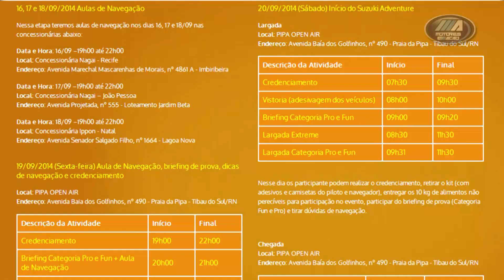Setembro tem muito Off-Road no RN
O mês de setembro será marcado por muito off road no Rio Grande do Norte. Após o fim de semana da pátria e do domingo de feriado da Independência (07/09), os próximos fins de semana no estado serão de muitas trilhas e aventuras 4x4. Logo no sábado, 13/09, a caravana do Rally Mitsubishi MotorSports Nordeste desembarca na capital potiguar para a segunda etapa da temporada 2014. As inscrições já podem ser feitas através do . São esperados mais de 200 veículos da marca dos diamantes com a programação começando na sexta 12/09 com a entrega dos kits, adesivagem e briefing sendo realizado no Centro de Convenções de Natal, na Via Costeira, em Ponta Negra. A largada e chegada com confraternização serão no mesmo local no sábado (13/09).

Já no dia 20 de setembro, o Suzuki Adventure vai reunir apaixonados pelas trilhas off road de todo o Brasil na praia de Pipa em Tibau do Sul, a cerca de 70 km de Natal. Nos dias 16/09, 17/09 e 18/09 serão realizadas aulas de navegação para iniciantes nas seguintes concessionárias: Nagai, Recife, das 19h às 22h; Nagai, João Pessoa; e Ippon Natal, respectivamente. Na sexta-feira (19/09), a aula será no Pipa Open Air, com credenciamento e briefing de todas as categorias. As inscrições para as 3 categorias (Fun, Pro e Extreme) podem ser feitas pelo . A chegada, o almoço e a confraternização serão realizados após as disputas no sábado (20/09) no espaço Pipa Open Air.

E no dia 27 de setembro, é a vez da família Trolleira chegar ao Rio Grande do Norte com a realização da terceira etapa da Copa Troller Nordeste. A presença do Novo Troller será um dos destaques do evento, atraindo curiosos e off roaders de todas as marcas. Os interessados em disputar a prova podem escolher entre as categorias: Passeio, Expedition, Graduados e Master. As inscrições já pode ser feitas pelo

E o Motores E AÇÃO vai acompanhar todas as etapas e provas. e o nosso blog da Tribuna do Norte